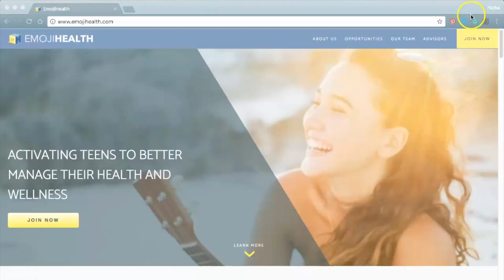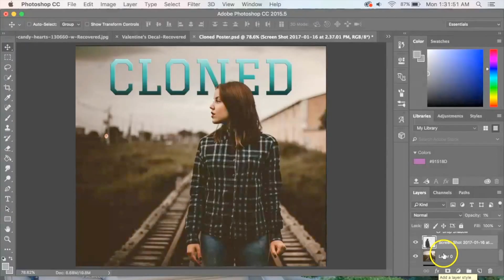Richa Krishna - MIT Launch App 2017 - [Accepted]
MIT Launch Application 2017!